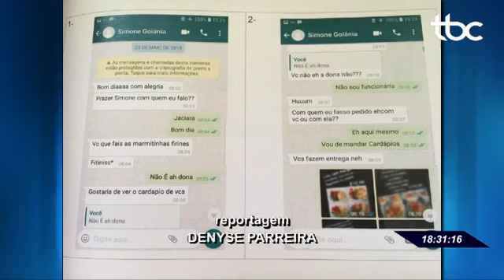TBC 2 | POLÍCIA CIVIL PRENDE SUSPEITOS DE MATAR UM CASAL NA FRENTE DA FILHA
Data de Veiculação: 19/08/2019
Repórter: Denyse Parreira
Imagens: Rodrigo Oliveira